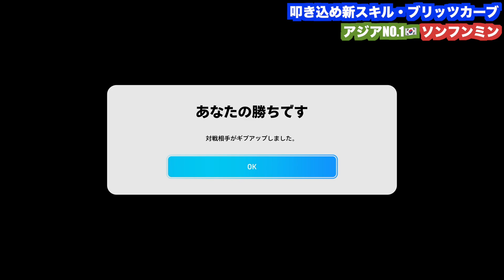新スキルブリッツカーブが炸裂⁉︎ショータイムSONYが最強でした！ 【eFootball™️2024】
🔥Football2023開幕‼︎週間FPガチャ復活に新パック色々…監督パック買っちゃえ！　【eFootball™️2023】

eFootball™ 新章開幕
「世界中のサッカーファンに、今までにないリアルな新しいサッカーゲームを体感し、楽しんでもらいたい」
この想いを胸に進化を続けるeFootball™ は、新たなシーズンを迎えます。
フットボールの醍醐味である、瞬時の状況判断に基づくイマジネーションあふれるプレイを可能にする操作レスポンス。
従来の個性表現の幅を超えたプレイが可能となる、新たな選手特性 "ブースター”。
個人技とチームの連携が生み出す多彩なゴールシーンは、かつてない興奮をもたらします。
名実共に”キング”となった”リオネル メッシ”と共に、フットボールの喜びをeFootball™で体感してください！

PlayStation®5、およびXbox Series X|S の次世代機に対応。
進化したグラフィックで描かれる圧倒的な没入感が、白熱するフィールドを演出する。
対応デバイス:
PlayStation®5、PlayStation®4、Xbox Series X|S、Xbox One、Windows（PC）、Steam®（PC）